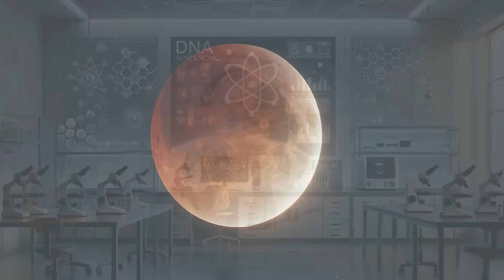September 2025 Blood Moon: Who Can See It and Why It’s Red | WION Podcast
On the night of September 7–8, the Moon will turn a deep red for 82 minutes during the final total lunar eclipse of 2025. Known as a Blood Moon, this celestial event occurs when Earth passes directly between the Sun and the Moon, casting its shadow on the lunar surface. The red hue results from Rayleigh scattering through Earth's atmosphere, often intensified by dust or volcanic ash. While visible to 77% of the global population, the best views will be in Asia and Western Australia. Unfortunately, viewers in the U.S. won’t witness the spectacle as it occurs during daylight hours.